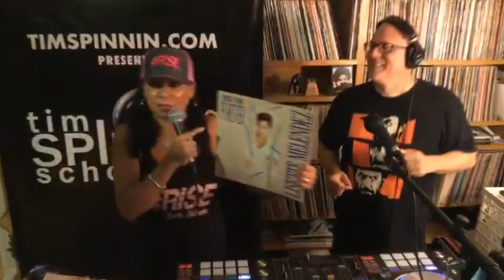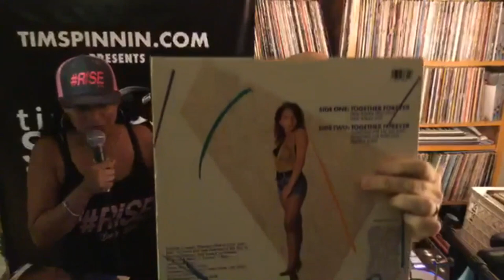Live with Lisette Melendez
Honored to have Lisette Melendez on my Show and Singing All Of my Favorites Lisette Melendez songs!  Interview, face challenge, singing live, and more...